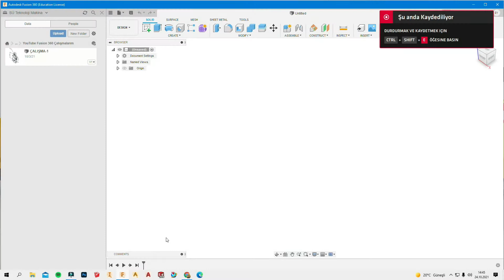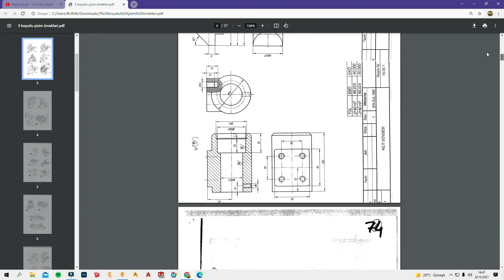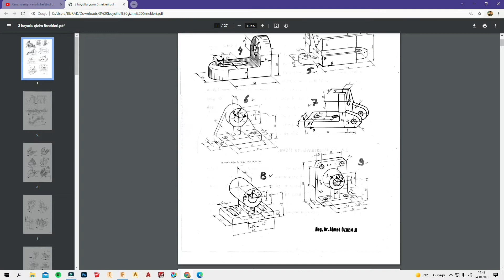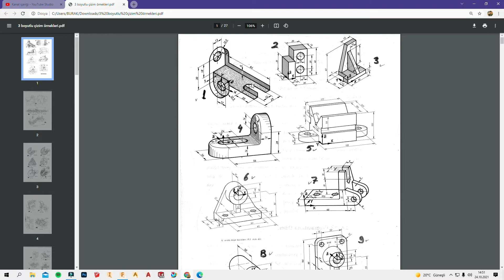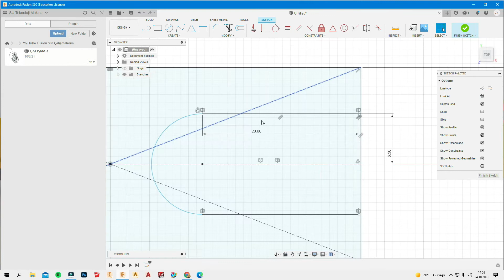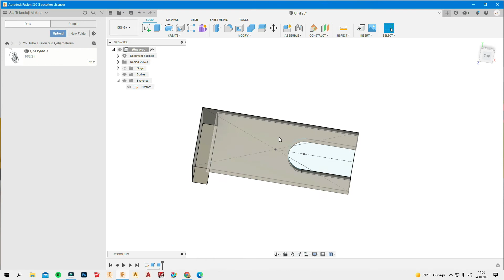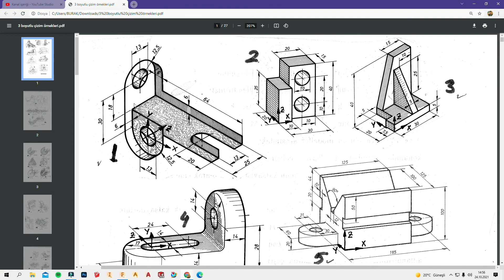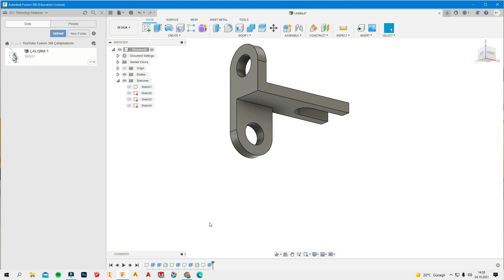Fusion360 Basic Solid Modeling Techniques -2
Hepinize merhaba arkadaşlar yeni serimiz olan Fusion360 Temel Seviye Katı Modelleme 2.Uygulama videosu ile karşınızdayım bu serimizde katı modellemeye dair püf noktaları sizlere sunmaya çalışacağım umarım sizler ve şahsım adıma faydalı bir içerik olur beni izleyip dinlediğiniz için teşekkür ederim.

Hello to all of you guys, I am here with our new series Fusion360 Basic Level Solid Modeling 2. Practice video. I will try to present you with the tricks of solid modeling in this series. I hope it will be a useful content for you and me.

Her hafta sonu Pazar günü saat 19:00 da videolar gelecek takipte kalın.